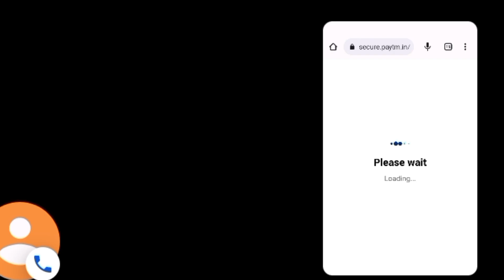Finally Brosena March Buy Kar Hi Le ?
Hello Guys mahu Harikesh Singh Walcome to my channel. ???
Su bscribe now my channel please sapota you channel. ???